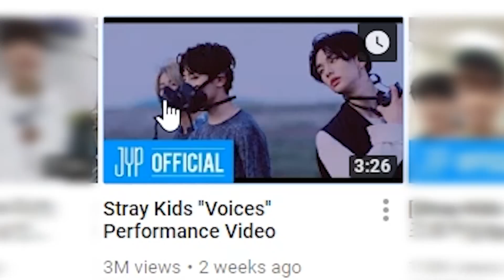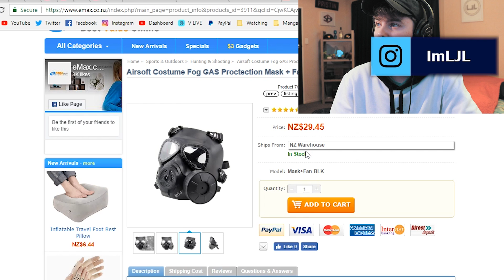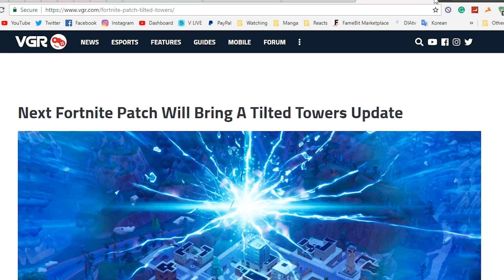STRAY KIDS ONLY WEEK: Stray Kids - Voices MV Reaction!! [SO BADASS!!!]